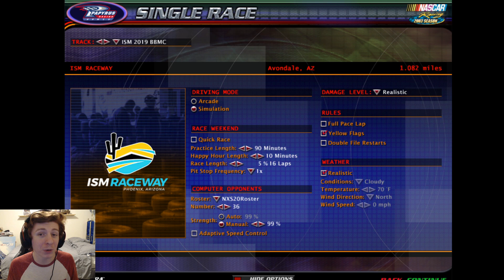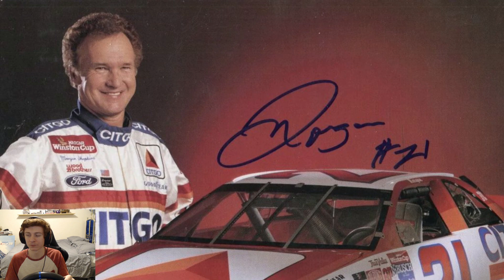NR2003: MAN GOES INSANE RECORDING NR2003 RACE (2020 Xfinity Season 4/33)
The downfall of SRM

THANK YOU TO ALL THE PEOPLE WORKING TO KEEP NR2003 ALIVE:

The car I am driving, by Lefty (Noah Sweet) I had some issues getting this car to appear in game. I had to rename the file to "2020_89_BlueEmu.gns"

Harry Nurpplez: J.J. Yeley: (This car is .cup physics. You must use the NR2003 physics converter and change it to .gns for this mod)

Danieleud1975: Vinnie Miller, Bayley Currey, Ray Black Jr., Josh Bilicki, Matt Mills, Kyle Weatherman:

(For these files to work I had to rename the file, removing the numbers and the first underscore at the start of the file name. For example, Bayley Currey's car should be renamed to "74_Bayley_Currey_01.gns")

Rweb#12: Chad Finchum: (For this file to work I had to rename the file, removing the numbers and the first underscore at the start of the file name, so I renamed it "66_CF_IndGP.gns")

My Setup:
PC - AMD Ryzen 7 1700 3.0GHz, NVIDIA GeForce GTX 1060 6GB, 16GB RAM, 1TB HDD, 120GB SSD

Mic: Yeticaster

Monitor - ASUS VG248QE 24" Full HD 1920x1080 144Hz

Pedals – Thrustmaster T3PA w/Conical Brake Mod